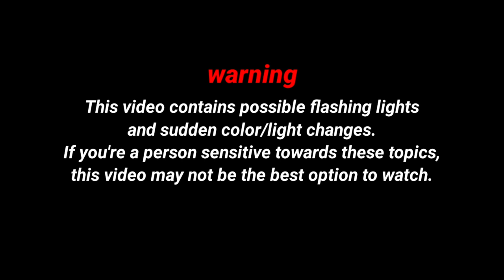HIGHER - The Score || Monkie Kid Fan Tribute/MV [HD]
I finally got access to HD video sources!! :D

I am known as Fluffy in the internet and you mostly can find me in Ninjago Discord Fandoms.⚡

Programs used to Edit: KineMaster Premium